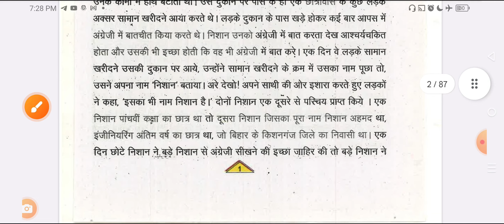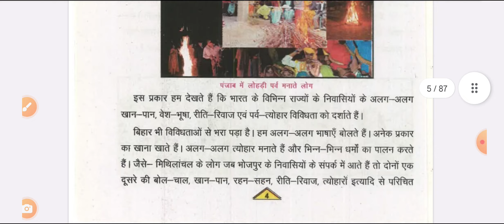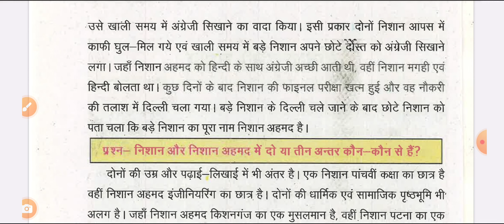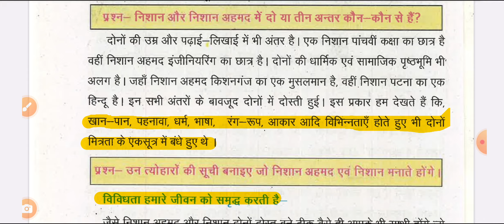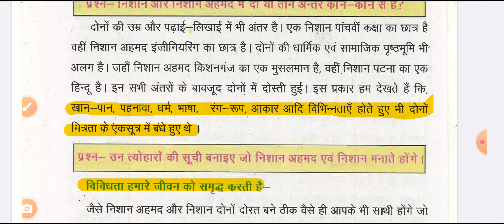BTBC (बिहार बोर्ड) POLITY CLASS- 6 CHAPTER- 1 विविधता की समझ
BOOKS LINKS:

1. Kiran Bihar BPSC TRE Primary Teacher Class 1-5 Samanya Adhyann
2. Bihar BPSC TRE Teacher Recruitment Exam 2023 Madhyamik (Class 9 to 10) and Ucch Madhyamik (Class 11 to 12) Samanya Adhyann | GS Paper 2 Practice Work Book (Hindi Medium) Kiran Publications
3. Kiran Bihar BPSC TRE Shikshak Bhasha Exam English Language & Hindi Language Practice Set 2023
4. Bihar BPSC TRE Teacher Recruitment Exam 2023 Madhyamik (Class 9 to 10) Samanya Adhyann | GS Paper and Samajik Vigyan (Social Science) For Vishay Gyan Practice Work Book
5. BPSC Bihar Shikshak Bahali Bhag-1 Hindi 15 Practice Sets Paperback – 3 June 2023
6. Rukmini BPSC Bihar Prathmik Shikshak: Class 1-5, Test Series (Vol-1)
7. BPSC Bihar Shikshak Bahali NCERT Based MCQS Samanaya Adhyayan Paperback – 30 May 2023

9. KIRAN PULICATION

10. BPSC Bihar Shikshak Bahali Samanya Adhyayan: Prathamik Vidyalaya Ke Adhyapakon Ke Liye Paperback – 30 May 2023

11. Bihar BPSC TRE Teacher Recruitment Exam 2023 Primary Teacher Class 1-5 Samanya Adhyann | GS Paper 1 & 2 Bhasha (Language) English and Hindi Practice set work book Combo of 2 books in Hindi Medium Product Bundle – 3 June 2023

12.Rukmini BPSC Bihar Prathmik Shikshak: Class 1-5, Test Series (Vol-1) Paperback

13.Bihar BPSC TRE Teacher Recruitment Exam 2023 Madhyamik (Class 9 to 10) Samajik Vigyan (Social Science) For Vishay Gyan practice set Paperback – 4 June 2023
 14.Bihar Shikshak Class 9 - 10 Samajik Vigyan Self Study Guide & Chapterwise MCQs (Hindi Medium) (4306) Paperback – 9 June 2023

15. Bihar BPSC TRE Teacher Recruitment Exam 2023 Madhyamik (Class 9 to 10) Samanya Adhyann | GS Paper and Samajik Vigyan (Social Science) For Vishay Gyan Practice Work Book Product Bundle – 5 June 2023

बिहार शिक्षक बहाली,बिहार शिक्षक भर्ती,बिहार शिक्षक नियोजन,mca वाले भी मिडिल स्कूल मे शिक्षक बनेंगे,बिहार शिक्षक बहाली योगिता,बिहार शिक्षक बहाली में क्या रहेगी योगिता,बीसीए बीटेक और